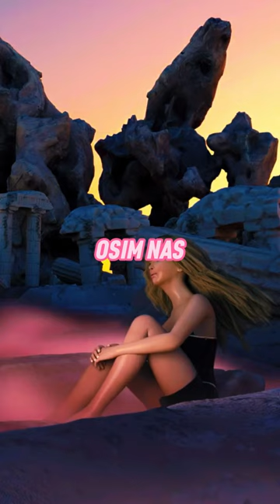Maya Berovic - Haram